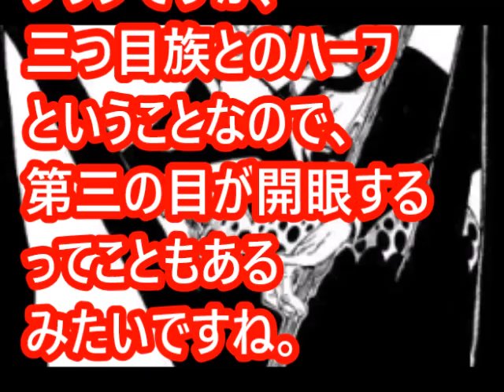ワンピースネタバレ854話 「プリンの三つ目開眼は予知能力！？サンジはレイジュと共にジェルマに残る可能性もある！？」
【ワンピース考察百科】レイジュがジェルマ66の次期当主で決まり！？世界会議でビビの意見に賛同する！？

【ワンピース考察百科】メモメモの実が最強すぎる！？ペローナ対比なら弱点アリか！？強すぎる故の時間や編集条件が厳しい可能性あり！？

【ワンピース考察百科】プリン悪女で４将星カタクリ！？最後はサンジに味方する可能性もあるの！？ペローナ対比は誰になる！？

【ワンピース考察百科】麦わらの一味を「脱退」するのはサンジorウソップ！？衝撃の展開は最終戦で傘下として復活か！？

【ワンピース考察百科】カイドウの能力は鬼！？ゾオン最強はヒトヒトの実シリーズでモデル鬼は超凶暴か！？元はドラゴン説！

【ワンピース考察百科】ジェルマ66はカイドウに北の海を奪われた！？ビッグマムと共闘する理由はドフラミンゴ陥落をチャンスと見たからなのか！？

【ワンピース考察百科】ミンク族はサイヤ人！？キャロット大猿化とかある？最終奥義が「月」に絡む可能性大！

【ワンピース考察百科】ビッグマムはカイドウ戦前に仲間に！？サンジ編で考え方の違いがあれどルフィたちに敗れはしない！？

【ワンピース考察百科】ホールケーキアイランド編を予想するのにアリスの世界観はめちゃ重要！双子キャラが救い出すアリス役はサンジで決まり！？

【ワンピース考察百科】ブルックいらないは嘘！技はティーチに！悪魔の実はビッグマムに勝てるレベル！魂の存在が物語を深くする！

【ワンピース考察百科】ジンベエが仲間になるネタバレはスリラーバーグとの対比で見える！？ブルックとの共通点にホールケーキ編が紐解かれるか！？

ワンピースネタバレ　853話　「ルフィとサンジでジェルマ66を救い出す！？プリン撃破でビッグマム大激怒か！？」【展開予想】

ワンピースネタバレ852話　「サンジの犠牲で全てが救われる！？女を責めない騎士道は最後まで貫かれるのか！？」【展開予想】

【ワンピースのネタバレ】　851話画バレ確定前　「サンジが結婚式をぶっ壊す！？レイジュと共闘して全てを終わらせる！？」

ワンピースネタバレ850話「ヨミヨミの実が最強なのか！？ソウルキングVSビッグマムはスムージーに邪魔される！？プリンとレイジュの関係とは！？」【展開予想】

ワンピースネタバレ849話「ソルソルの実VSヨミヨミの実！？プリンを助けるのはジンベエになる！？」【展開予想】

ワンピースネタバレ848話「ブルックのヨミヨミの実は自分だけじゃない！？魂を震わすソングで擬人化キャラを味方に出来る！？」【展開予想】

ワンピースネタバレ847話「ナミとレイジュがサンジ結婚を阻止！？動かないルフィとポーネグリフに狙いを定めたブルックの策とは！？」【展開予想】

ワンピースネタバレ846話「プリンが悪者！？なぜ三つ目なのか！？能力は催眠術である可能性浮上中！」【展開予想】